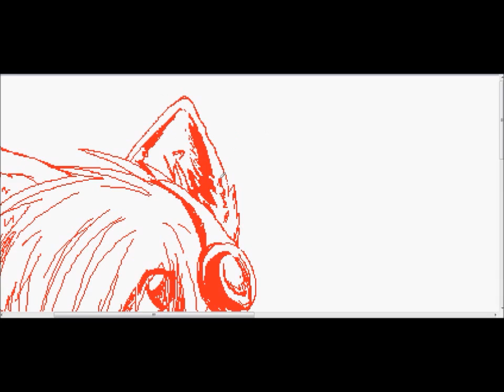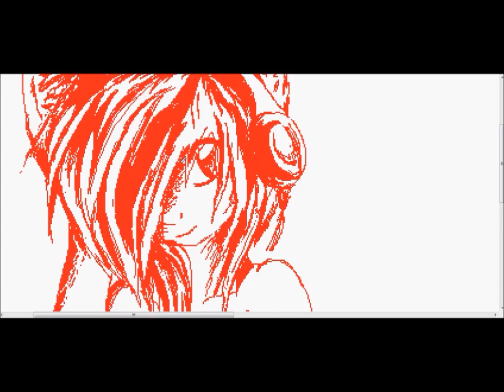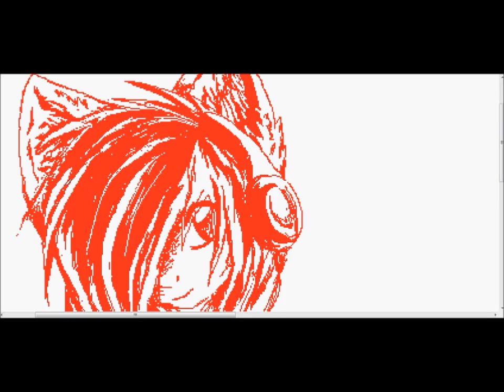Girl with Dog's Ears ~ Speedpaint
Well.. I just drew something with mouse. :DD